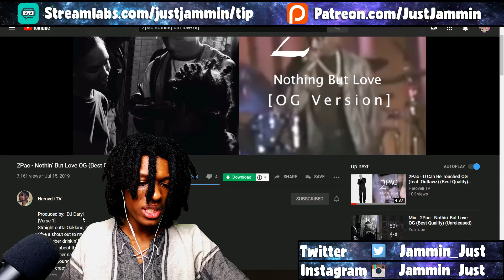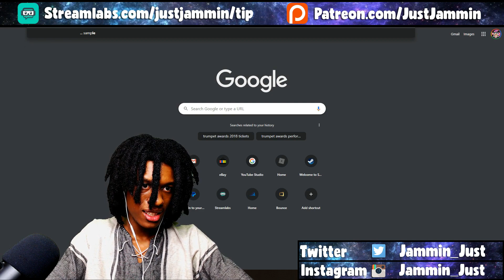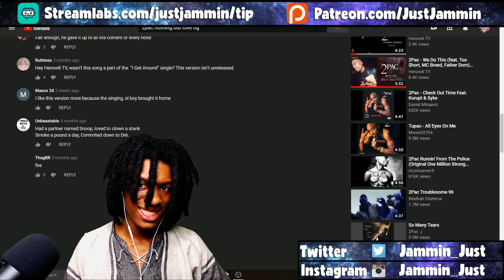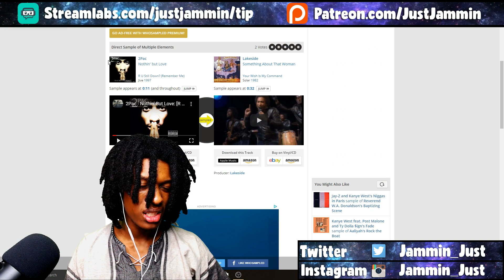2Pac - Nothin' But Love (OG) Reaction